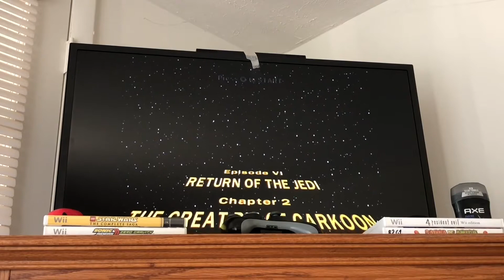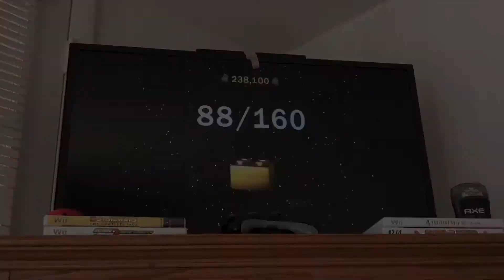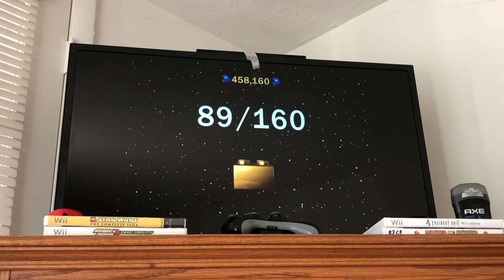Lego Star Wars The Complete Saga Episode 45 - True Jedi (Return of the Jedi) Part 1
Our collection continues as we move onto Episode 6. The only objective is to collect every True Jedi in Return of the Jedi!